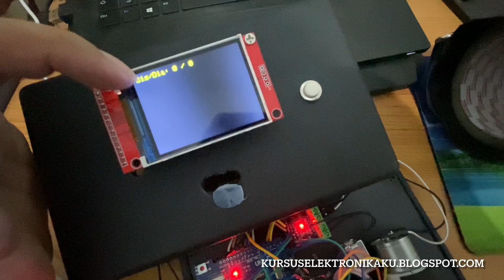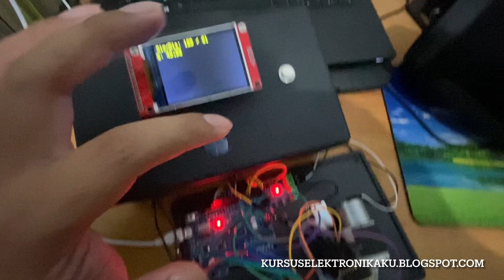Tensimeter Digital Interface LCD TFT ILI9341 Arduino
ingin pesan alat? kunjungi link blog : kursuselektronikaku.blogspot.com